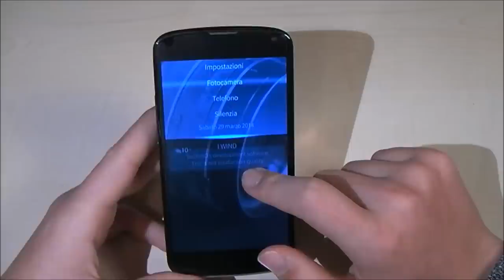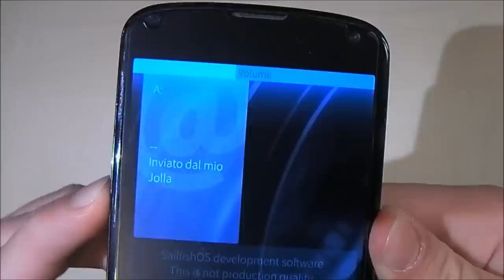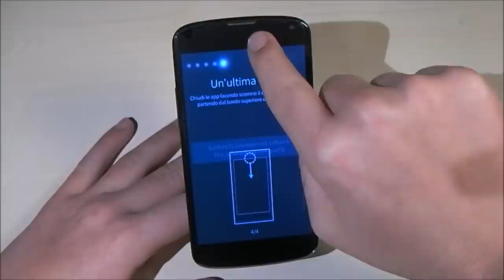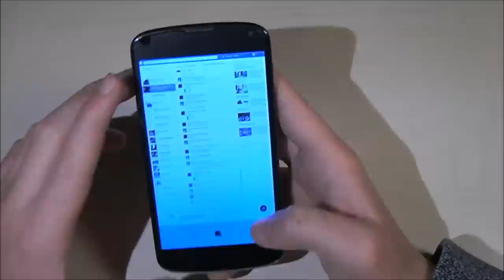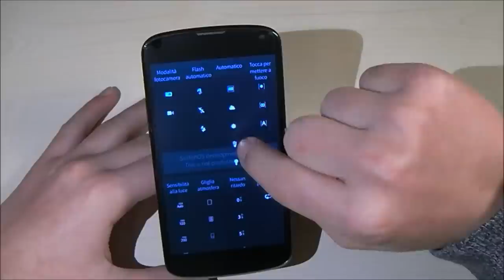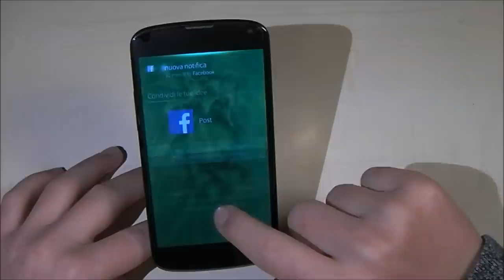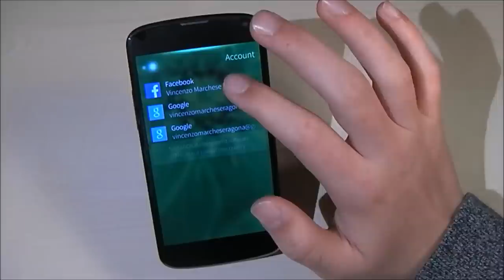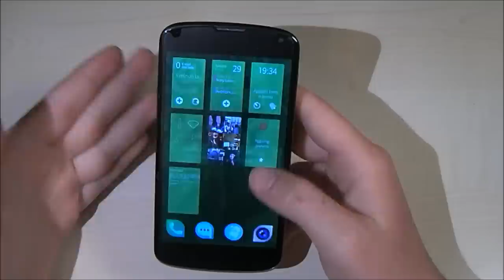Jolla Sailfish OS per Nexus 4, video prova by AndroidBlog.it